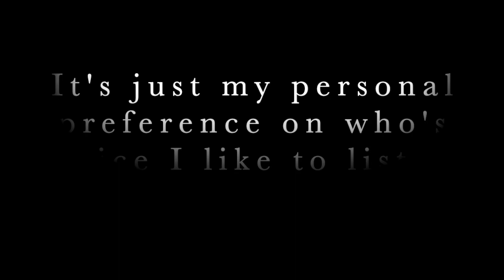Top 30 Favorite Glee Voices